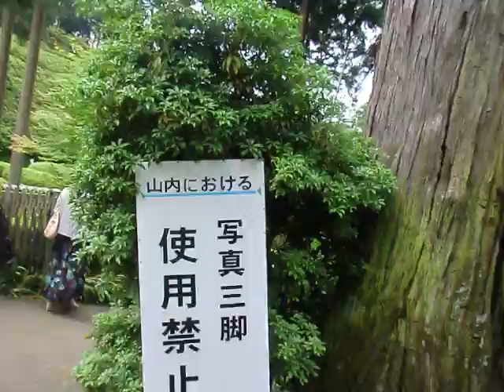京都 三室戸寺 紫陽花 ひろえ まゆみ 古都 お寺